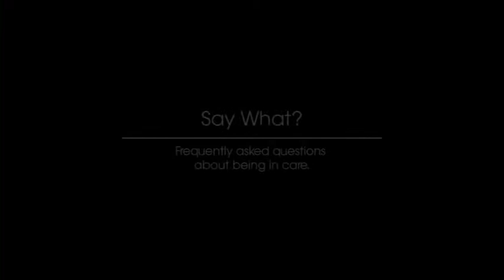LAC Respect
LAC Respect, Chatback's sixth project, is a short film which  addresses the stigma and stereotypical misconception of looked after children, who have experienced trauma, and how this affects their education and social functioning.

The Chatback crew tell teachers the real issues they face at school. 'Experts' such as educational and clinical psychologists, a social worker and a foster carer explain why LAC react and behave the way they do and suggest to teachers how they can better support them.